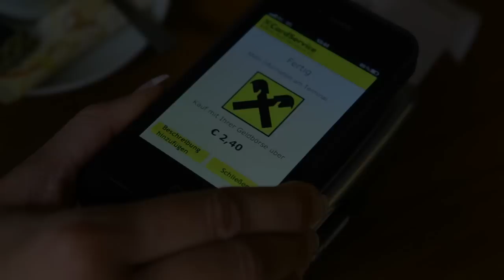CardMobile - Bar setting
Raiffeisen Bank International AG (RBI) together with Raiffeisenlandesbank Oberösterreich has successfully launched the contactless payment product, CardMobile, in Linz, Austria. This is the first mobile application in Austria that enables convenient and secure contactless payment without a bank or credit card at attractive payment handling costs for low value items.

This video shows how quick and easy it is to use. RBI is collaborating with Visa Europe and Cardis International as strategic partners for CardMobile. While Visa Europe provides its expertise as a leading company for mobile contactless payment solutions through V PAY, Cardis contributes its unique solutions for low value payments.

For Nebo Djurdjevic, CEO of Cardis, CardMobile shows the benefits of the Cardis LVP plug-in that makes low value payments efficient and attractive for all participants in the payments value chain. "This brings an opportunity for other market participants in Austria to drive electronic processing of every-day small cash purchases as the Cardis LVP plug-in can be broadly used on many payment forms, including cards."